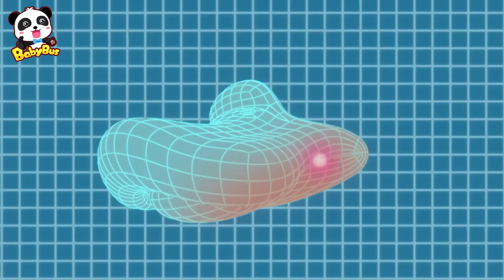Rescue Otter Mission +More | Super Rescue Team | Best Cartoon for Kids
Underwater repairman Mr. Otter hurts his fur and drowned in the sea.

★ Super Rescue Team: Think independently and learn animals' features
★ Magical Chinese Characters: Solve life problems and learn Chinese characters
★ Good Habits: Cultivate healthy habits and learn Safety Tips
★ Math Kindom Adventure: Learn Numbers and Counting